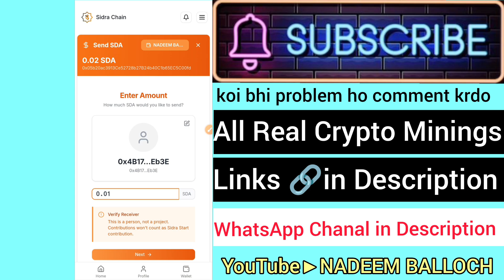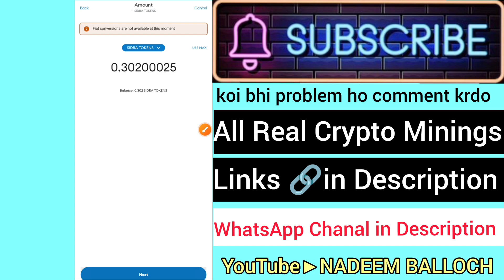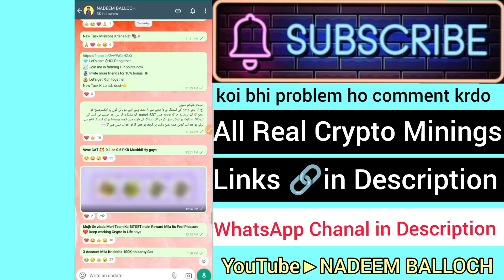Sidra Tokens MetaMask Main Transfer Kaise Kare ✅ | Sidra Custum Network Add in MetaMask👈 sidra coins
sidra tokens sell krny hn to ajao WhatsApp py
➤𝗪𝗵𝗮𝘁𝘀𝗔𝗽𝗽 𝗚𝗿𝗼𝘂𝗽 𝗮𝗻𝗱 𝗔𝗹𝗹 𝗟𝗶𝗻𝗸𝘀👇
WhatsApp Number and Top Mining Apps👇
▶️𝗦𝗔𝗧𝗢𝗦𝗛𝗶 𝗖𝗢𝗥𝗘 𝗟𝗶𝗳𝗲𝗧𝗶𝗺𝗲 𝗩𝗶𝗱𝗲𝗼𝘀👇.
in this video.
how to transfer sidra token in metamask,
how to send sidra token to metamask,
sidra token ko metamask me kaise transfer kare,
sidra token send metamask,
sidra chain withdrawal nadeem balloch,
sidra coin ko metamask me kaise transfer kare,
how to transfer sidra coin to metamask,
how to add sidra bank in metamask,
how to send sidra to metamask,
sidra bank chain tokens sell kaise kare,
sidra chain add metamask custom chain network,
sidra chain metamask custom network
how to add sidra token in metamask
how to transfer sidra to metamask
mask coin sidra chain sell karien
sidra coin sell karne ka method
sidra metamask main send kaise kare
sidra token sell process method
sidra withdraw karne ka tarika
add sidra to metamask
how to add sidra chain in metamask
how to send sidra in metamask
how to send sidra token to another wallet
how to withdraw sidra token
metamask se withdrawal kaise kare
new telegram airdrops nadeem balloch
rubi kkyc verification kaise kare